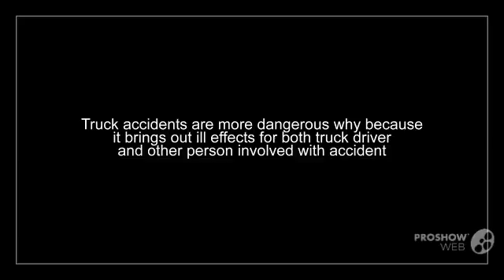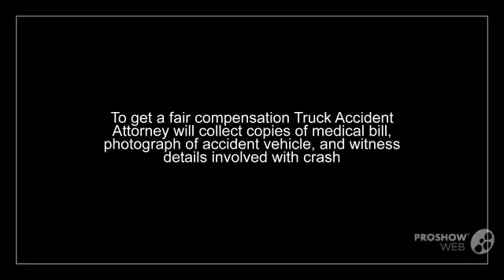Purpose of Hiring Truck Wreck Accident Attorney in San Bruno, CA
After a Truck accident it is important to contact a Professional Truck Wreck accident attorney. Most truck accident happens due to driver fatigue, road condition or parts of the truck will be malfunctioned. So it’s not about vehicle accident, injured person has the right to get compensation amount. For getting compensation amount, hiring a truck wreck accident attorney is most important. Only through the guidance of truck accident attorney, you can able to get full compensation what being deserved for. To know more details about Truck wreck attorney in San Bruno, CA